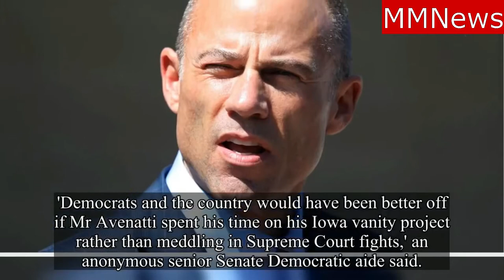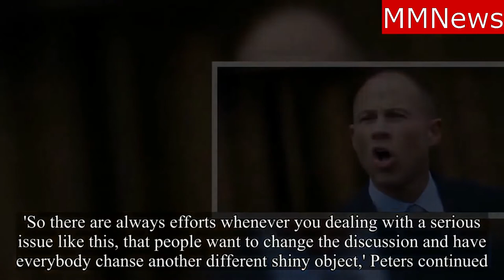Michael Avenatti ruined the case against Brett Kavanaugh.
Democrats: Michael Avenatti ruined the case against Brett Kavanaugh